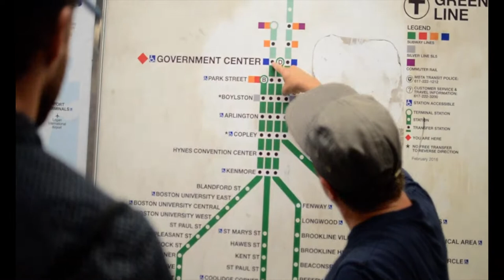Living Faith Boston '22 (ft. Westie Media)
Living Faith Boston Evangelism Conference 2022
Camera: Nikon D3200
Camera Man: Tobiah Toti (Westie Media)
Editing and Production: One Fish Productions